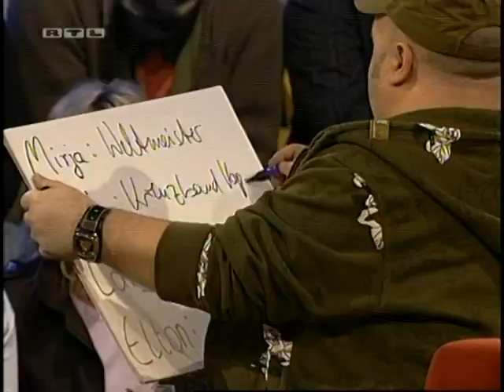Frei Schnauze XXL! - 11. Ode an Dieter Bohlen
Moderation: Dirk Bach
Gäste: Oliver Welke, Mirja Boes, Bürger Lars Dietrich und Elton

Produktionsjahr: 2006